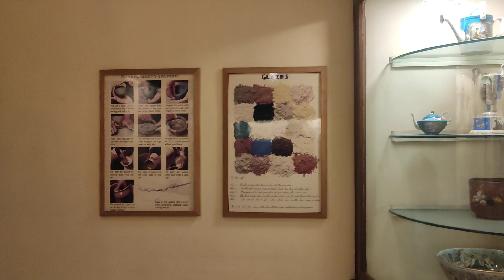Walking tour at Salar Jung Museum, Hyderabad. Knowledge confirmed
Fashion & Beauty:
Mobile & Accessories:
Books & Toys:
Daily Essentials:
TVs & Appliances:
Amazon Devices:
Amazon Brands: Amazon Great Freedom Festival
Amazon Bestsellers
Biggest Deals I will do the video editing that intrigues the user to watch it Fiverr Gigs to Learn

Snow Tubing at Camelback Resort, Pennsylvania, USA Looking for a Video Editor to edit videos for the Social Media?. Please follow the link.
Salar Jung Museum is a renowned place where different artefacts from the history are preserved. Quite informative and extensive knowledge is confirmed on visiting this place.

Teespring link for ordering t-shirts, mugs, hoodies, caps and other merchandising products:
Coimbatore buffet hotels
Resort with activities near coimbatore
Coimbatore hidden tourist places in tamil
Best place to visit in coimbatore with family
Unique restaurants in coimbatore
Early morning food in coimbatore
Best places to visit in coimbatore with friends
Coimbatore shopping cheap
Coimbatore weekend places
Low price food in coimbatore
Best North Indian food in coimbatore
Best dosa in coimbatore
Coimbatore food recipes in tamil
Coimbatore famous hotel
Coimbatore natural places
Top 10 restaurants in coimbatore
Must try hotels in coimbatore
Coimbatore town hall Street food
Coimbatore special food recipes
Coimbatore outing places
New restaurant in coimbatore